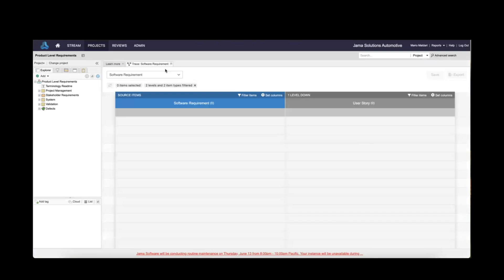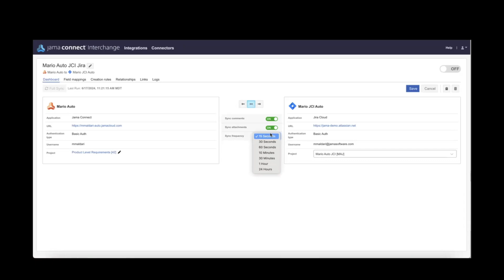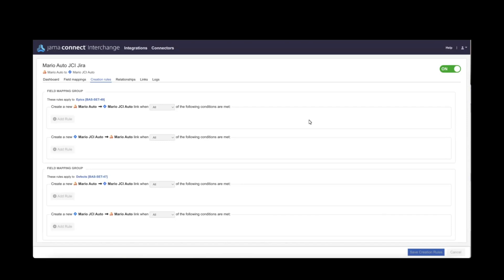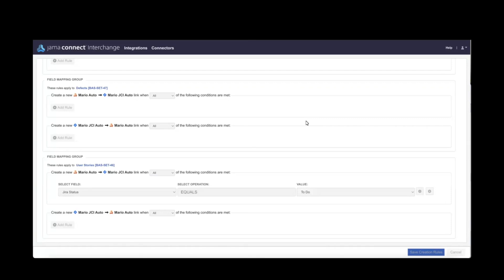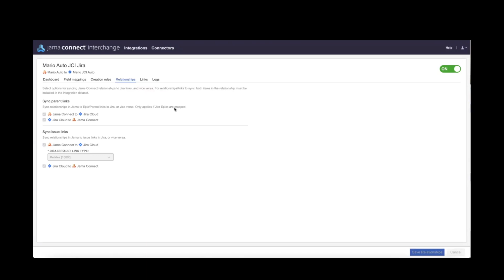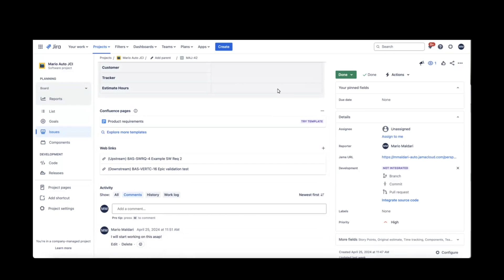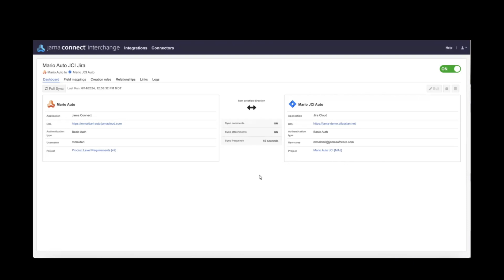Jama Connect® Features in Five: Jama Connect Interchange™ - What Sets Us Apart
Learn how you can supercharge your systems development process! In this video, Mario Maldari, Director of Solutions Architect at Jama Software® - will demonstrate the Jama Connect® to Jira integration via Jama Connect Interchange™.